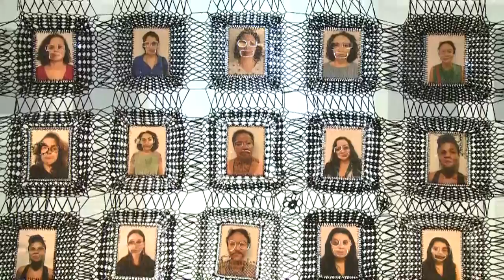JORNAL DA GUARÁ 08/03/19 | EXPOSIÇÃO RETRATA VIOLÊNCIA CONTRA MULHER